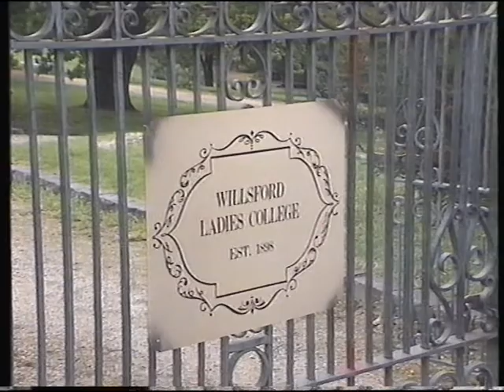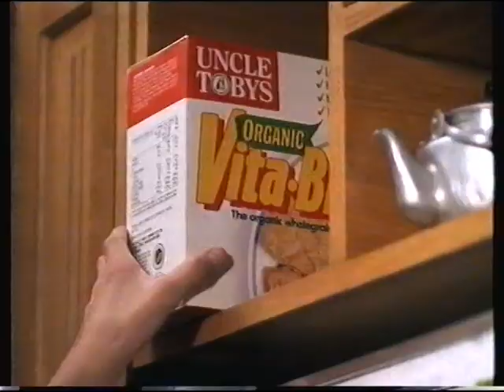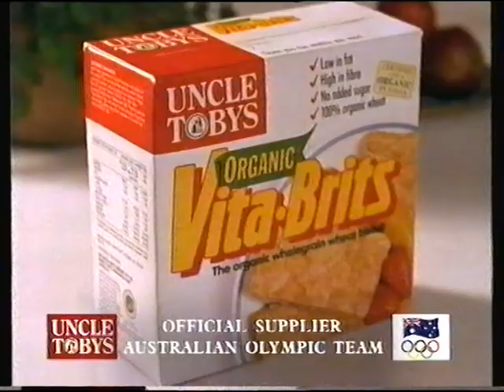Sugar And Spice 1988 Part 1 Of 2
Part 1 of 2 of an episode of Sugar And Spice from 1988 featuring Michelle Kearley  as Molly and Radha-Rani Mitchell as Pixie